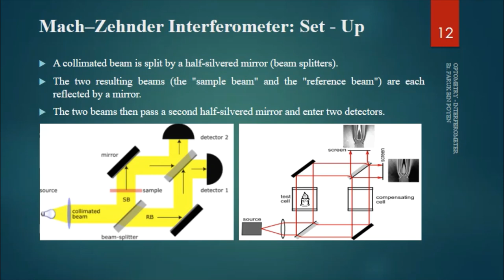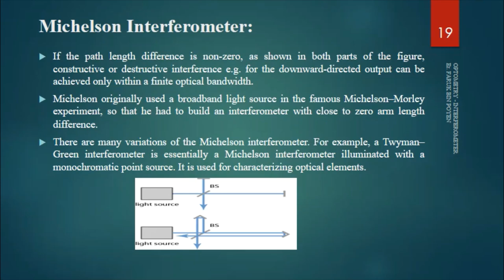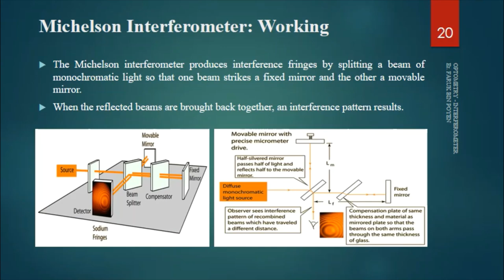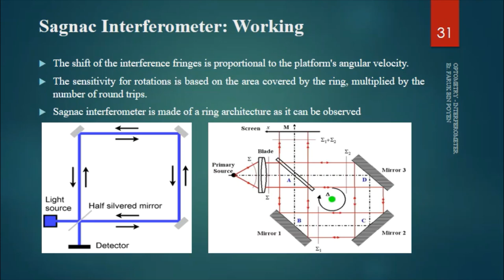Optics - Interferometer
This video discusses the different types of Interferometry devices and their operations.
The topics covered in this video are as follows.

1. Definition of Interferometry
2. Physical Principles of Interferometers
3. Mach–Zehnder Interferometer
4. Michelson Interferometer
5. Fabry–Pérot Interferometer
6. Sagnac Interferometer
7. Fiber Interferometers
8. Applications of Interferometer

This video will serve as a comprehensive study-material of Optics students...
Background Score: Song of Sadhana by # JesseGallagher

For further reading on these topics, follow the references.